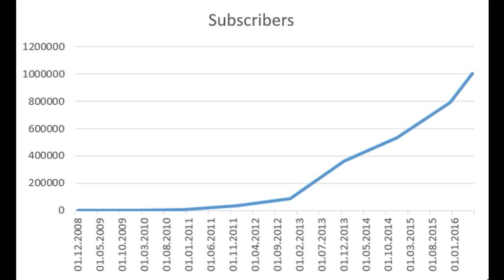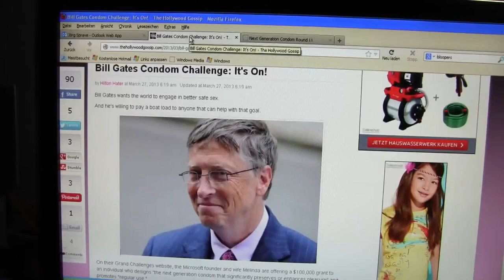One Million Subscriber Special: 7 Years and 111 Days of Destruction!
Leave a like on Facebook, please!

After more than seven years, on May 22, 2016,  The Slingshot Channel reached 1 Million Subscribers on YouTube.

In order to celebrate this major milestone, here is a little tour into the history of this channel. We are looking at some of our coolest videos we published in all these years.